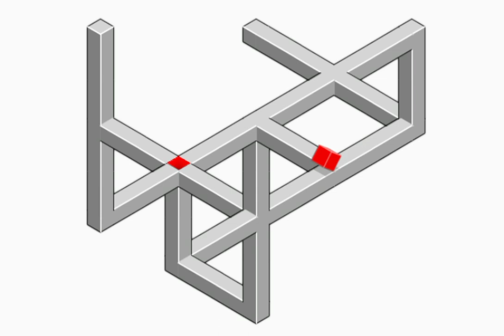eye illusion tricky puzzle